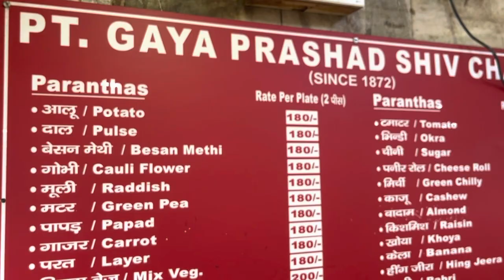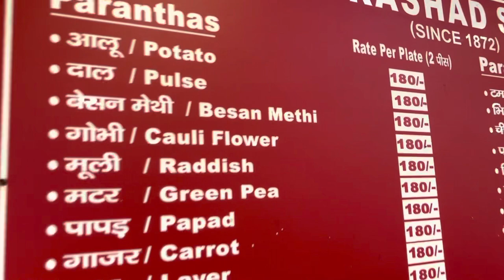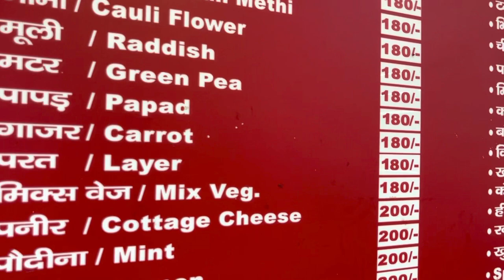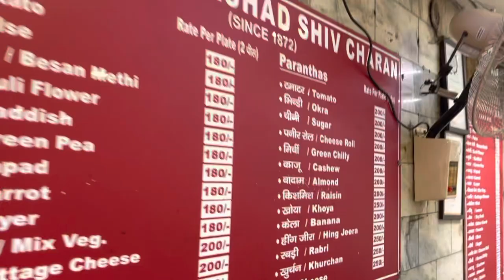Paranthe wali gali delhi-6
Pt.Gaya Prasad Shiv Charan Paranthe wale
Since 1972
 Location - 34, Paranthe wali gali Chandni Chowk,Delhi -6